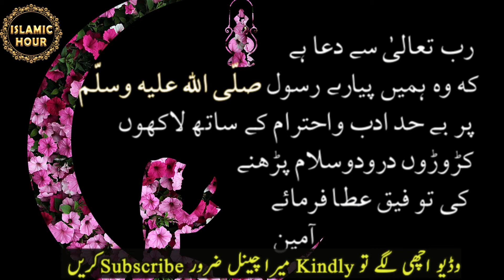Darood Sharif || Adaab || darood e pak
Islamic Hour is One of the best first Female Islamic channels.
Moral Stories give us a chance to work on some of our bad habits and help in developing good habits. درود شریف ,درود پاک کب پڑھیں

PLEASE LIKE 👍 II SHARE 🤝 II COMMENT ✍
My Facebook Page. Do Follow:

Darood Sharif pedhne ke adaab, adaab, adab, Darood sharif ki Fazilat, Darood shareef ke fayde/faiday/barkat, Afzal darood, durood, benefits of durood. Hadees about darood sharif.
Ess durood padhne ke bohut fayde hen, Sub se afzal daood e pak, Darood ki fazeelat. Darood pak ka wazifa. New bayan 2021, Videos on Darood e ibrahimi, khizri, naaria, tanjeena, tunjina, mahi, lakhi, darood taj coming soon, Life Changing, hadees about darood sharif, ahmiyat, fazilat, faiday, faide, barkat, islamic, bayan, latest bayan, new bayan, durood ka tuhfa dab k saath, Adab e Mustafa, Best Darood, Darood Shareef Parhny K 8 Tariqay, chalte phirte durood shareef parhna, Darood Ki Fazeelat Bayan, durood o Salam ka Adab, durood o salam padhne ke adaab, Durood Sharif's Manners, adab ke saath, darood bayan, durood ki shan, durood k adaab